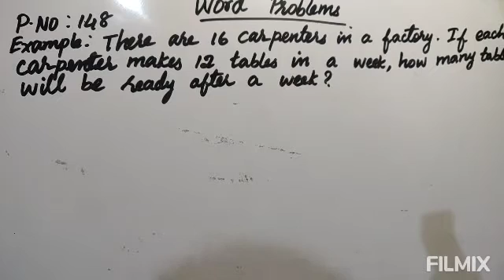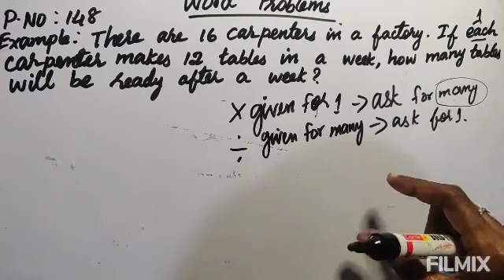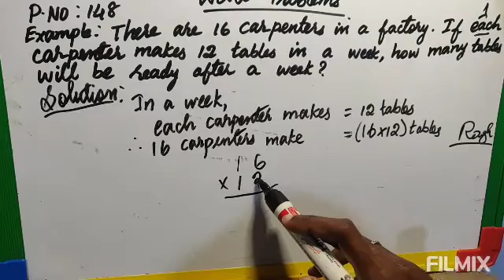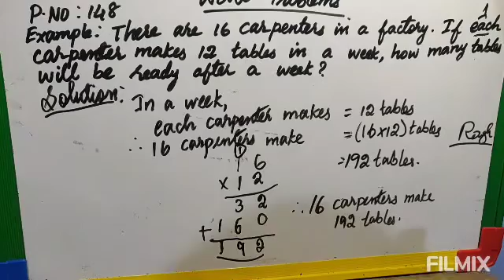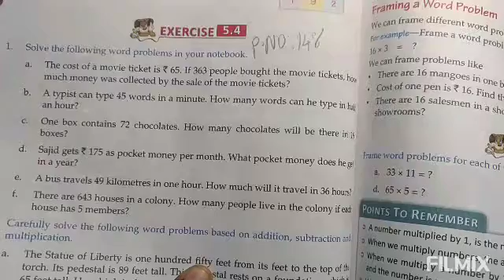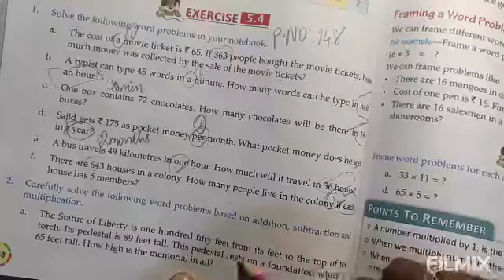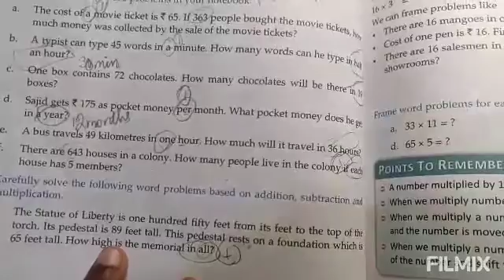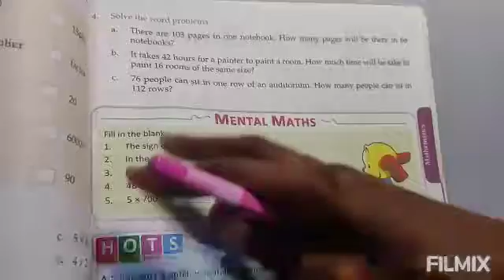III - Multiplication word problems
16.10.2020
Multiplication word problems